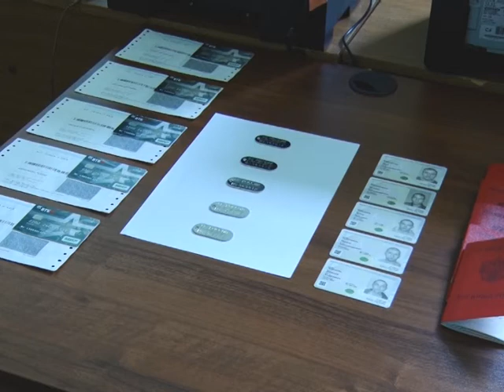Отправка эшелона с призывного пункта в Сызрани 2017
Девушки тянули руки к окнам эшелона. А призывники обещали позвонить им с Дальнего Востока. Сюжет снят телекомпанией КТВ-ЛУЧ, Сызрань.